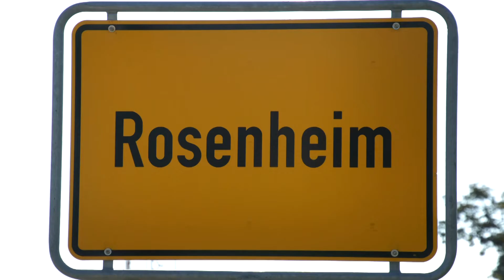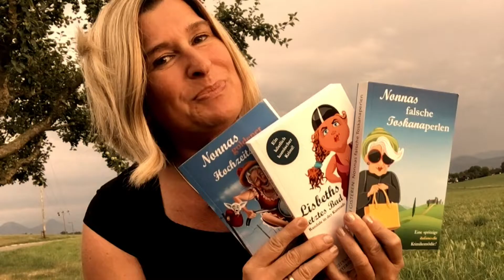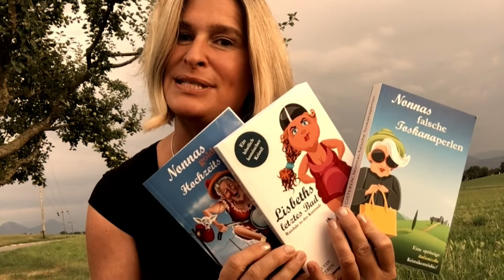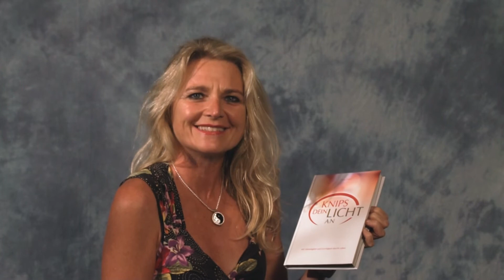Wundersame Winterzeit - Trailer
Der Trailer zur Weihnachtsanthologie der Rosenheimer Autoren. 18 Autoren haben für die Anthologie weihnachtliche Kurzgeschichten, die in und um Rosenheim spielen, verfasst und ihr erstes gemeinsames Werk im Rosenheimer Verlagshaus herausgebracht.